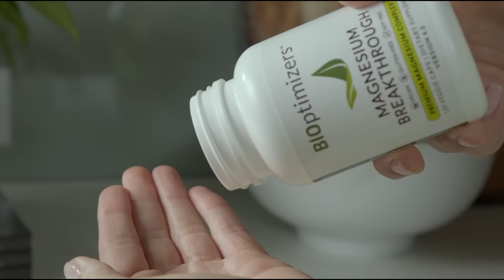Mikhaila Peterson | Eduction Without Debt | Make America Healthy Again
Mikhaila Peterson and Danica Patrick talking politics. MAHA - Make America Healthy Again

Welcome to the Pretty Intense Podcast. Mikhaila Peterson is back on the show today. This is Mikhaila's second time on the show, and we have more in common then ever. Being the daughter of Jordan Peterson, there is no surprise at how intelligent Mikhaila is, and education is an issue that the Peterson's are attacking with their "Peterson Academy" Jordan and Mikhaila are fed up with the education system as it is, offering more dept to a student then education.  Join the conversation as she dives deep into the flaws of our education system! Mikhaila who has suffered from an autoimmune disease her whole life, has found she could solve her ailments with diet. This has become Mikhaila's other passion. She wants to see poisonous ingredients removed from our food. Why does our government allow these food companies to poison us? Are they in cahoots with Big Pharma? Everybody seems to be making money at us being sick. Join us as Mikhaila challenges the norms and advocates for a healthier future! It’s time to stop poisoning our plates with harmful additives! Together, we can demand better food choices. We hope you enjoy today's important episode, and get out there and VOTE.

00:00 - Intro
03:00 - Immigration
16:00 - Where Kamala Went Wrong
26:00 - Food Being Poisoned
40:00 - Diet Affects Mood
52:00 - Are We Going The Right Direction
1:00:00 - The New Education System
1:18:00 - Coming Out The Other Side

Mikhaila Fuller is the co-founder and CEO of Peterson Academy, an online education platform created to make education ideology-free, accessible, and affordable to all. After launching the Peterson Academy beta publicly in September 2024, over thirty thousand students have enrolled. She also hosts “The Mikhaila Peterson Podcast.” After overcoming severe autoimmunity herself, Mikhaila gained recognition for creating the Lion Diet, a strict plant-free ketogenic diet designed to treat those suffering from autoimmune and mood disorders. Her dedication to promoting dietary intervention has generated widespread interest, with published research now supporting the diet’s therapeutic benefits as a treatment for autoimmunity.